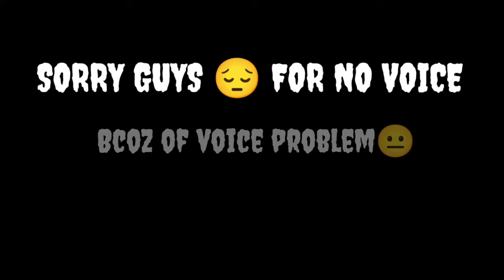Get Free Parachute & Aug Skin || Time Limited || March Mania Event In Bgmi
💞 Hey guys, this channel provides you a lot of Events 😍 & Leaks 🤫 in Bgmi/PubgM🔥

   😍 My New Gaming Headphones 🎧🔥

1. Funniest Crate Opening 😂 ( maza aaya )

2. BGMI & PUBG ~ Achievements (Easy way)

                     ⚡ SOCIAL MEDIA ⚡

( Any Pubg Quarry ~ 👆 Dm On Insta 💞 )

how to get free parachute skin in pubg mobile
free parachute skin in bgmi
pubg mobile free parachute
free parachute
how to get free parachute skin in bgmi
pubg mobile free parachute skin
parachute
free parachute skin
how to get free parachute skin
free parachute skin in pubg
how to get free parachute skin in pubg
how to get free parachute in pubg mobile
free parachute skin in pubg mobile
pubg free parachute
bgmi free parachute
free parachute skins
march mania event
march mania event in bgmi
march mania event bgmi
bgmi march mania event
bgmi march mania new event
bgmi march mania login event
march mania event today in bgmi
march mania login event in bgmi
bgmi new event today march mania
march mania login event
march mania event in bgmi get free mythic emote and scarl skin
new event bgmi,new event in bgmi
new event today in bgmi
bgmi new event explain